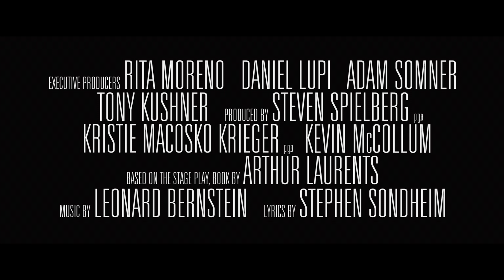Steven Spielberg’s West Side Story | Special Look | 20th Century Studios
Watch a special look of Steven Spielberg’s WestSideStory and see the film only in theaters December 10.

From 20th Century Studios, The Walt Disney Company will release “West Side Story” in U.S. theaters on December 10, 2021.